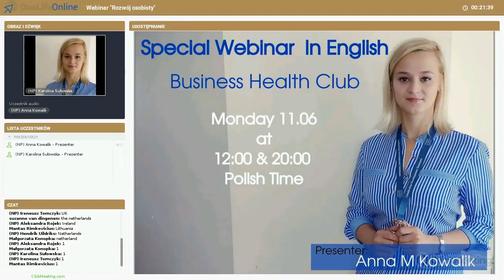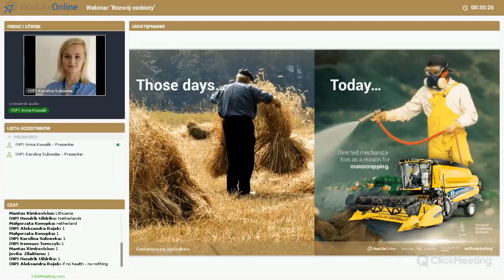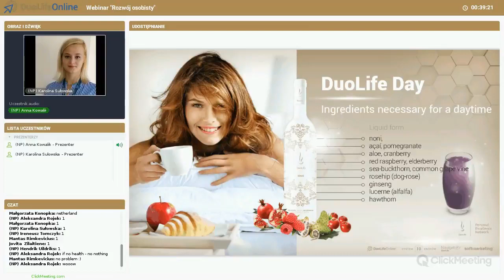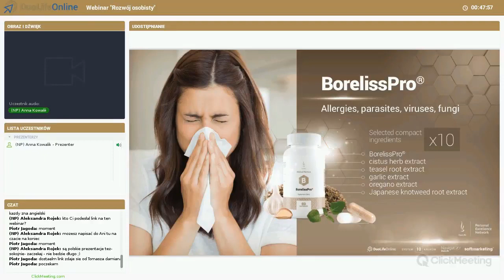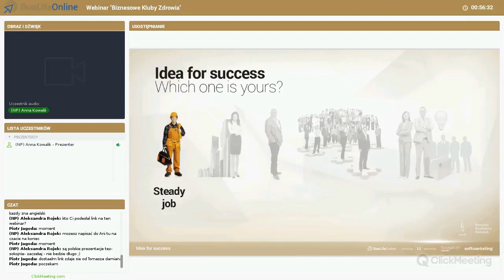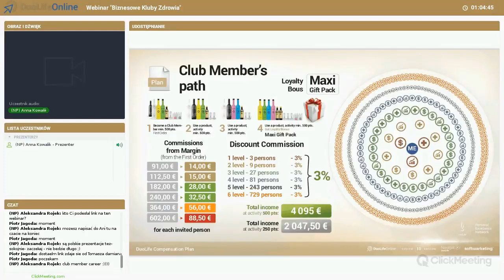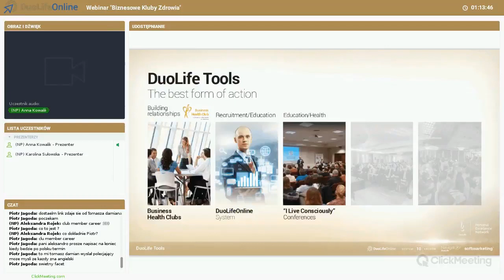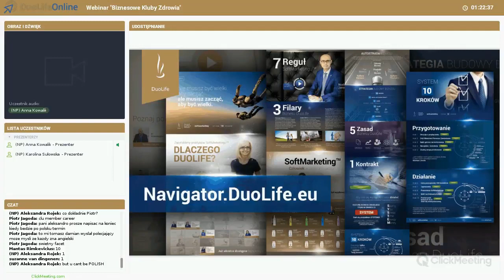BKZ DuoLife Presentation DuoLife SoftMarketing English Anna Kowalik Prezentacja DuoLife Po Angielsku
Business Health Club  Anna Kowalik 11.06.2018r